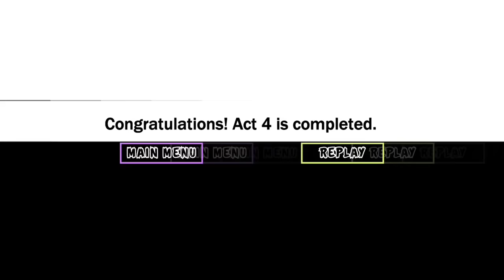Bad Granny Chapter Two - Final Ending Act 4 | Shiva and Kanzo Gameplay